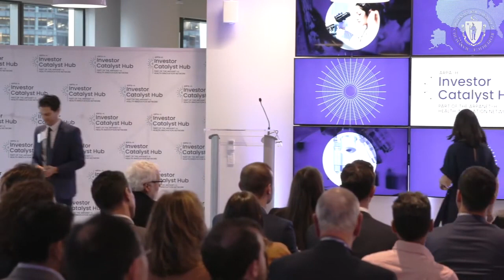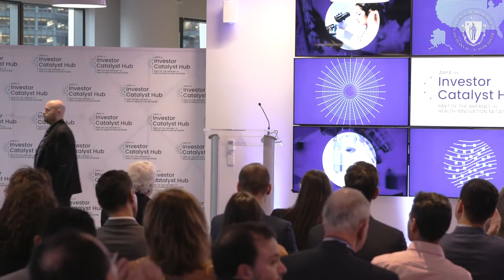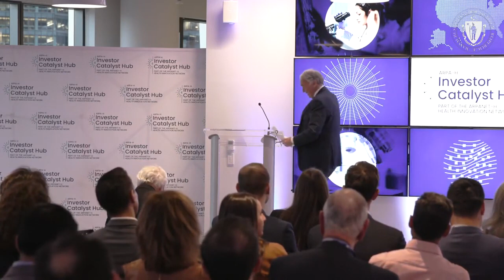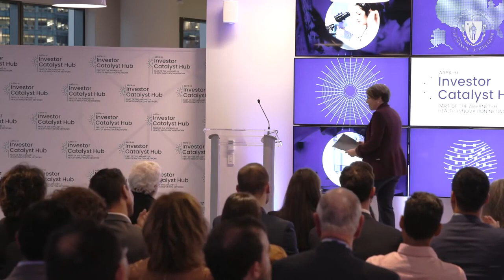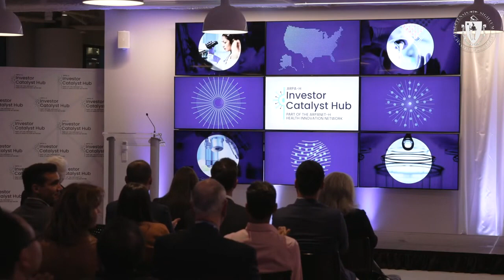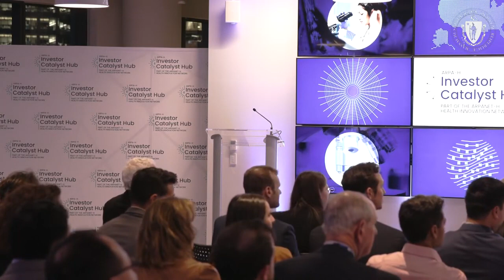Governor Healey Attends ARPA H Investor Catalyst Hub Launch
Governor Maura Healey, Health & Human Services Secretary Kate Walsh and Economic Development Secretary Yvonne Hao launch the ARPA-H Investor Catalyst Hub.